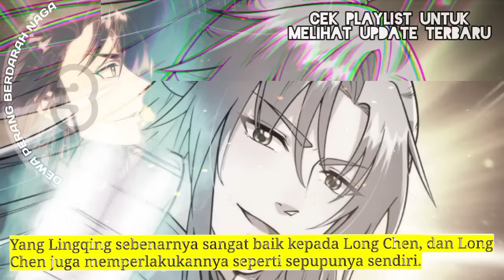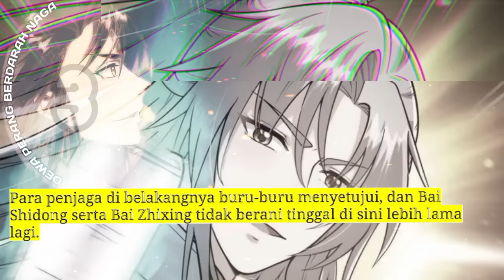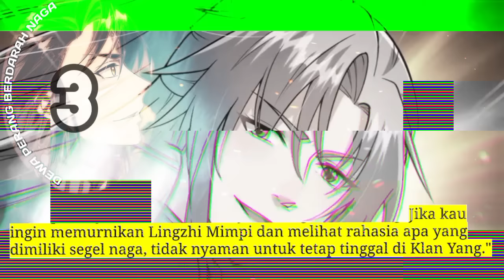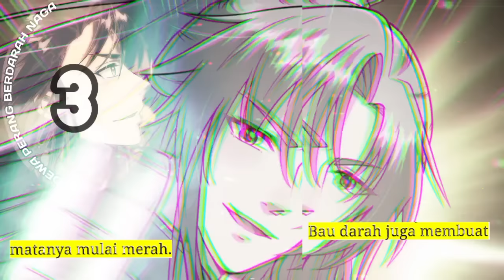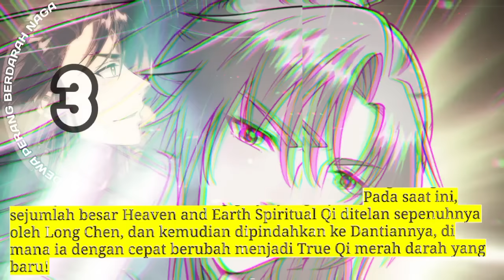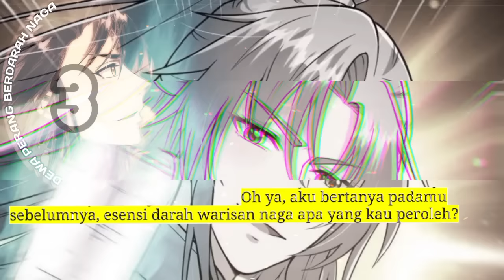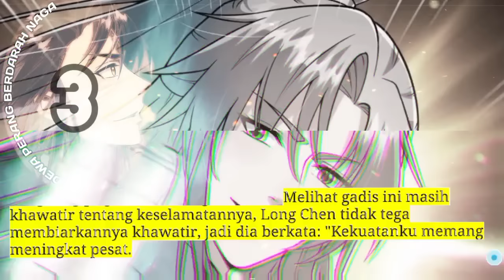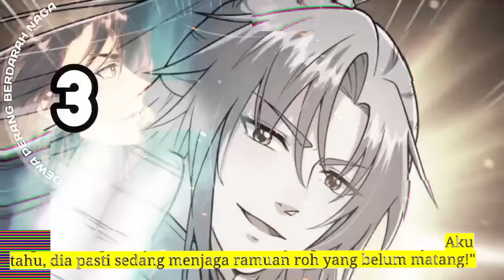Dewa Perang Berdarah Naga season 3